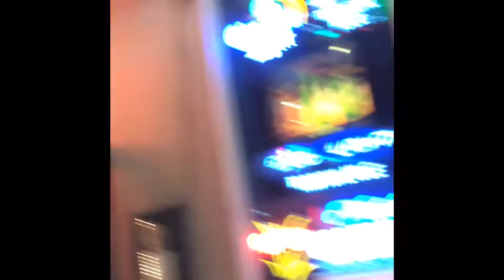New Orleans 2014!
Happy 21st Adam!!